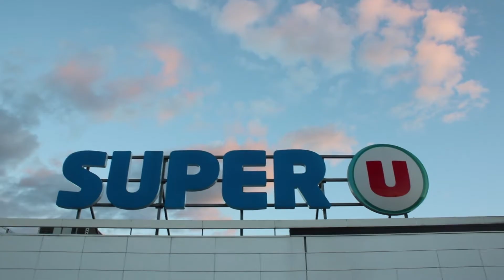Slovenské Vinice - Super U, Strasbourg (30")